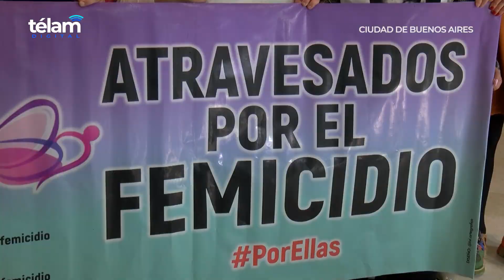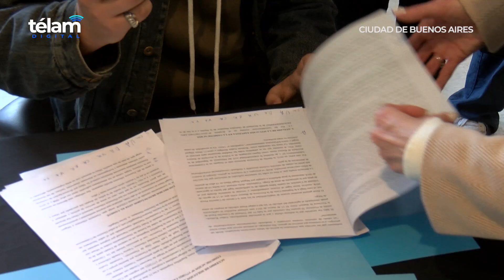El Estado reparó a familias de víctimas de femicidios que llevaron sus casos ante la ONU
El Estado argentino pidió hoy disculpas por los femicidios de Florencia Albornoz y Analía Aros, como cierre de un proceso que iniciaron sus familiares ante el Comité para la Eliminación de la Discriminación contra la Mujer (Cedaw, por sus siglas en inglés) de Naciones Unidas (ONU), en un acto que "sienta un precedente" en el mundo al reconocer la responsabilidad estatal y otorgar una reparación integral en memoria de las víctimas.